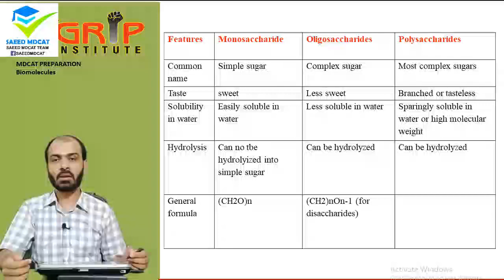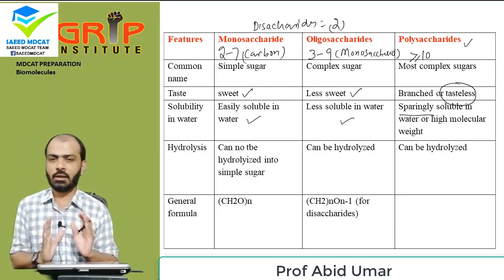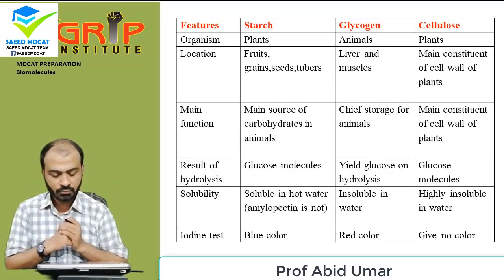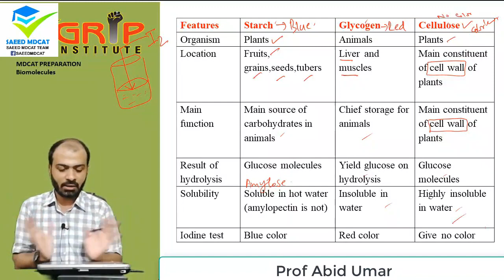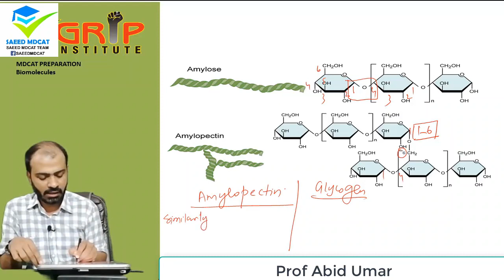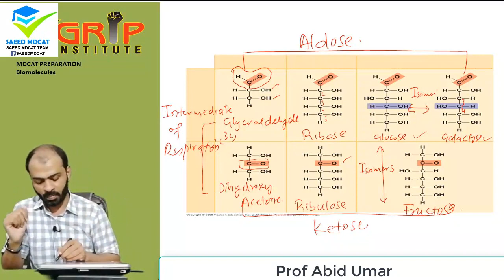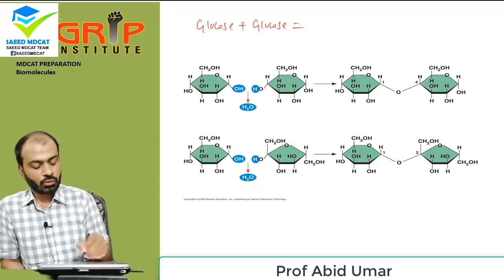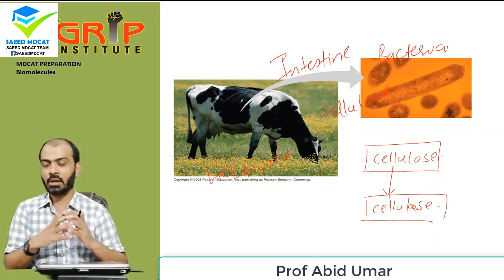August 3, 2022